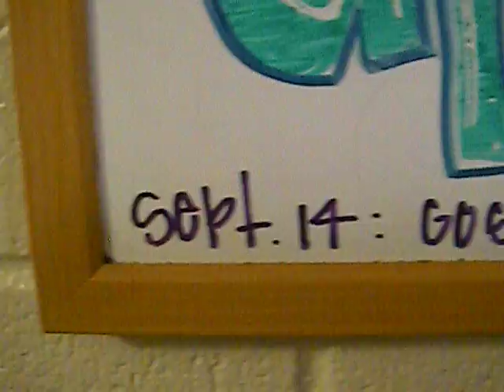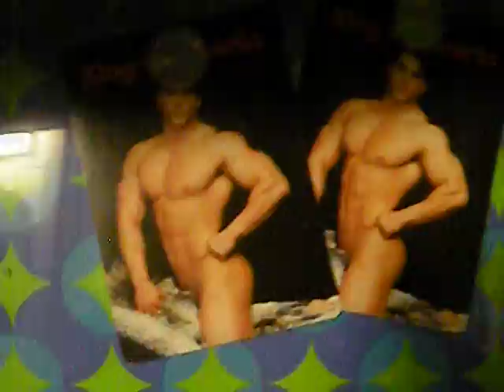Coastal Dorm Room Tour